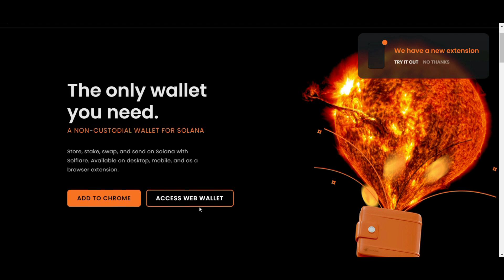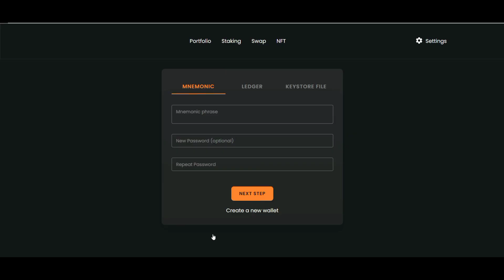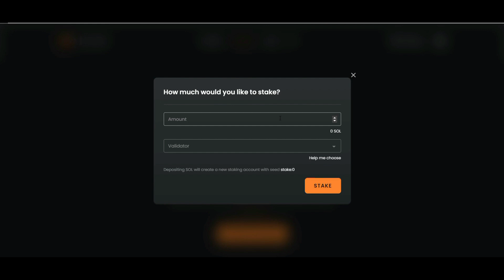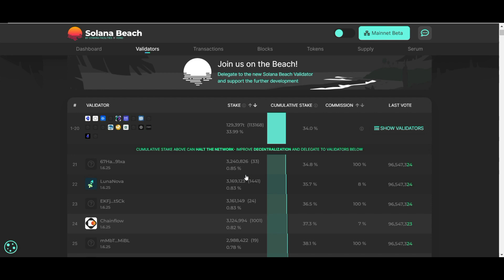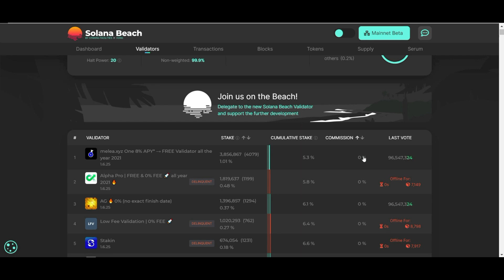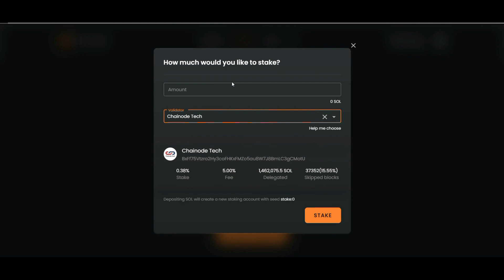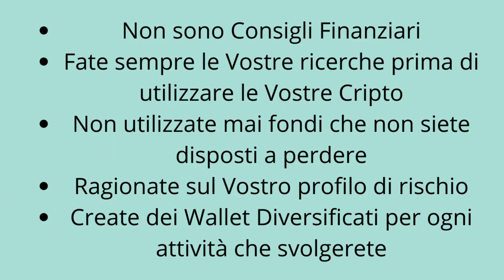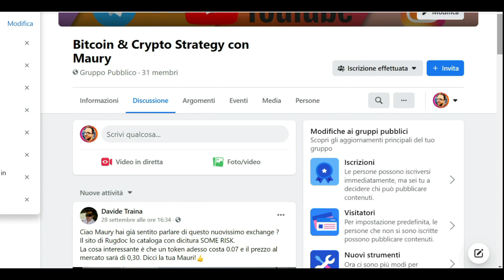Guida al Wallet Solflare + Staking Solana (SOL)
UN PORTAFOGLIO NON CUSTODIALE PER SOLANA
Conserva, punta, scambia e invia su Solana con Solflare. Disponibile su desktop, dispositivi mobili e come estensione del browser.

Solflare è una portafoglio digitale all-in-one per Solana.

Con Solflare ora puoi generare e accedere al tuo portafoglio digitale gratuito, non detentivo e puntare facilmente il tuo SOL!

Guida Solflare Staking Solana SOL